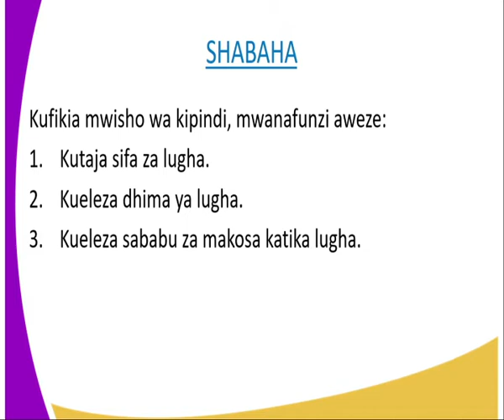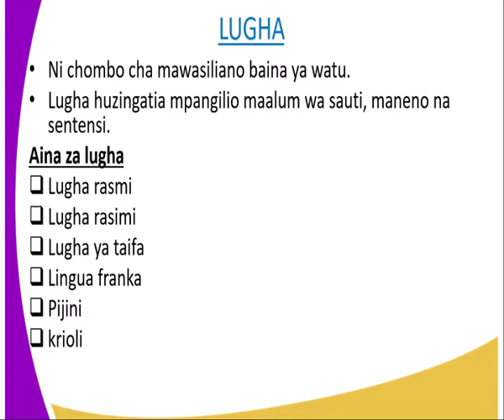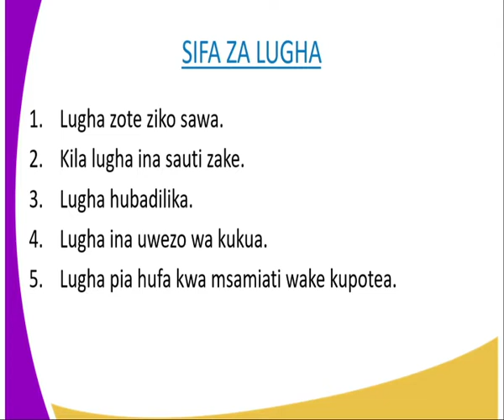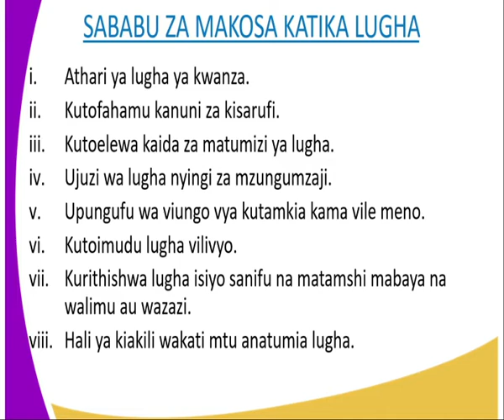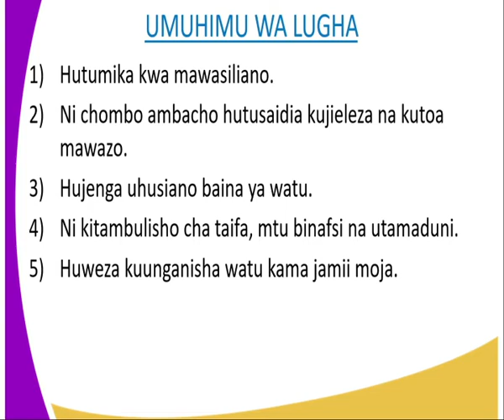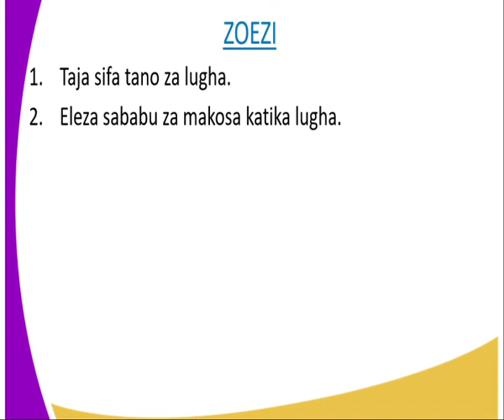kiswahili form 4 , isimu jamii{ lugha lesson 14